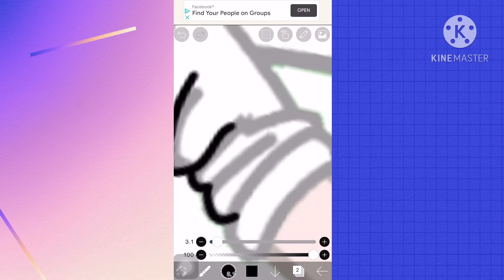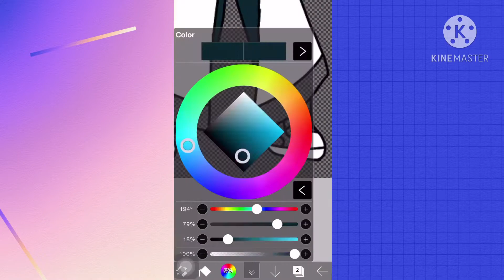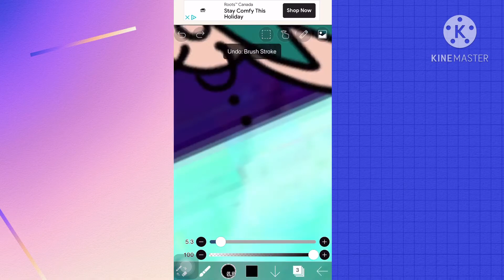Speed edit//gacha club//mad scientist//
Apps used
KineMaster
Gacha club
IbisPaint X